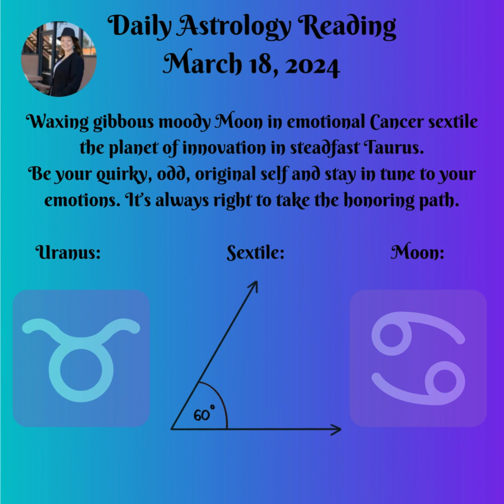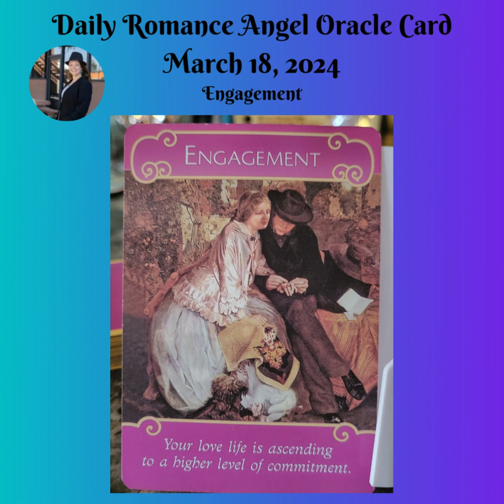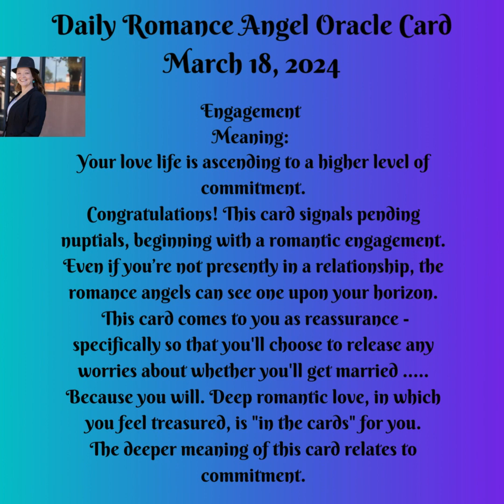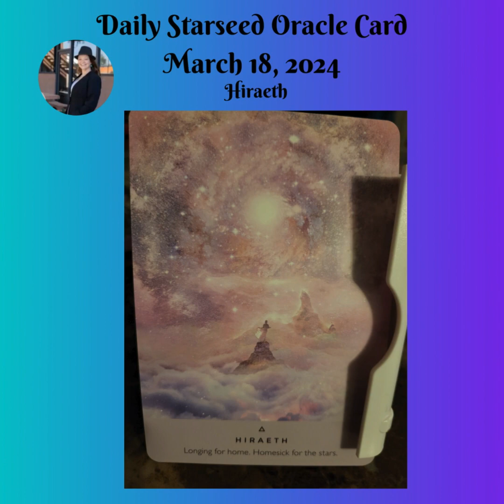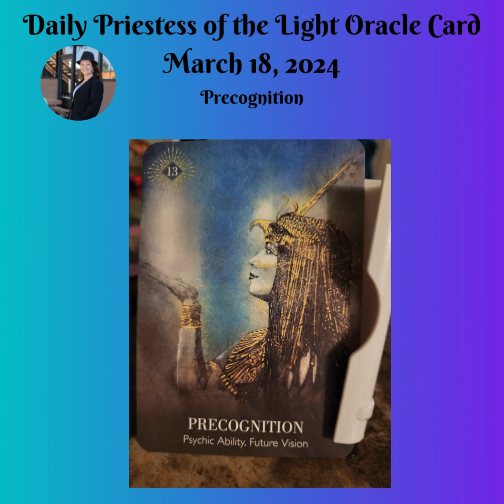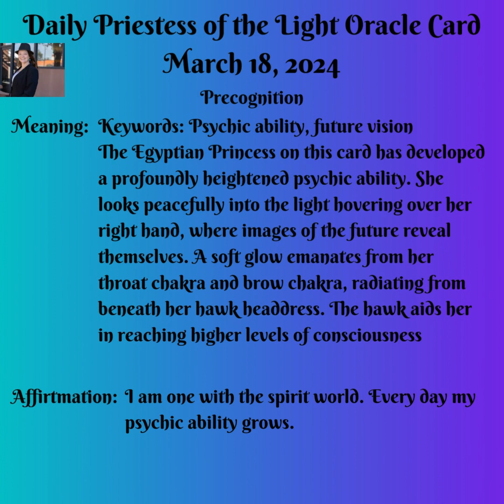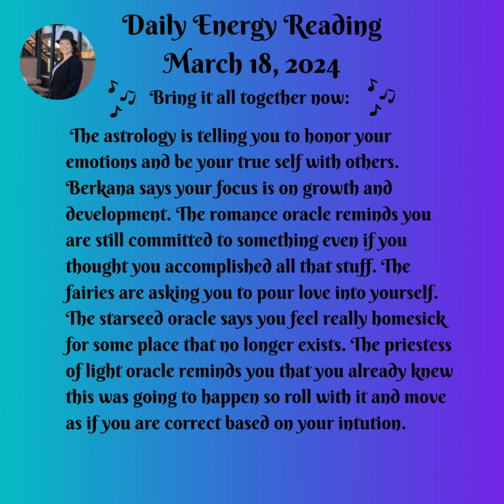Daily Energy Message March 18, 2024